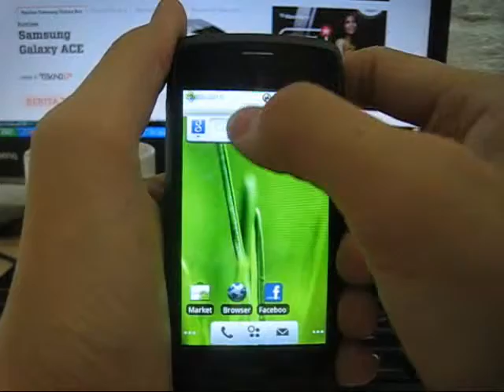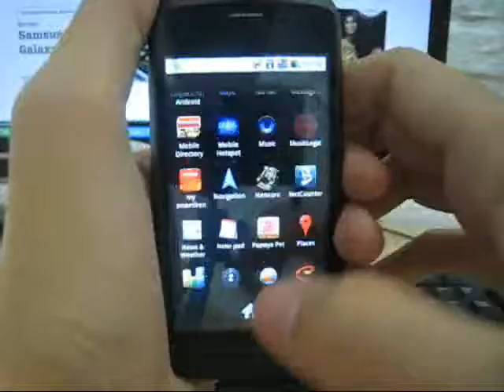Tampilan Antar-Muka ZTE Blade